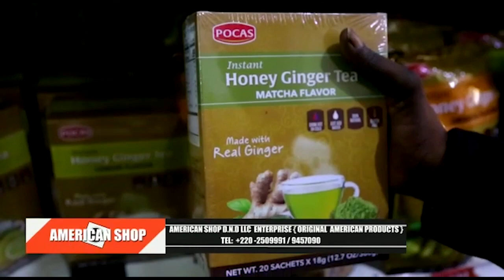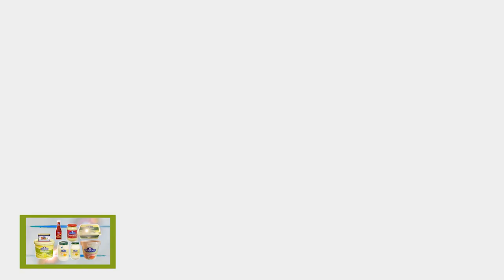KERR WAGAN EP14 15.04.22